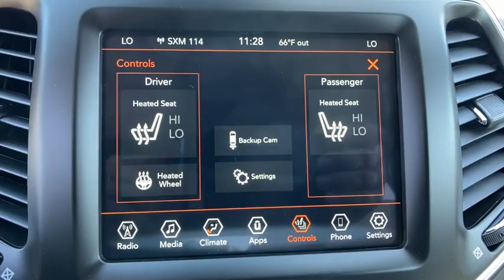2021 Jeep Cherokee Orlando, Deltona, Sanford, Oviedo, Winter Park, FL MD204025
2021 Jeep Cherokee
2021 Jeep Cherokee Latitude Lux - Stock#: MD204025 - VIN#: 1C4PJLMX0MD204025

Heated Leather Seats, iPod/MP3 Input, COMFORT/CONVENIENCE GROUP, TRANSMISSION: 9-SPEED 948TE AUTOMATIC... ENGINE: 3.2L V6 24V VVT W/ESS, Back-Up Camera. Sting exterior, Latitude Lux trim. FUEL EFFICIENT 29 MPG Hwy/20 MPG City! KEY FEATURES INCLUDE: Leather Seats, Heated Driver Seat, Back-Up Camera, iPod/MP3 Input, Aluminum Wheels. OPTION PACKAGES: COMFORT/CONVENIENCE GROUP Radio: Uconnect 4 w/8.4 Display, Cluster 7 TFT Color Display, 115V Auxiliary Power Outlet, Universal Garage Door Opener, Humidity Sensor, Rear View Auto Dim Mirror, 8.4 Touchscreen Display, Power Liftgate, Security Alarm, Air Conditioning ATC w/Dual Zone Control, Premium Air Filter, ENGINE: 3.2L V6 24V VVT W/ESS (STD), TRANSMISSION: 9-SPEED 948TE AUTOMATIC (STD). BUY FROM AN AWARD WINNING DEALER: Vehicle pricing includes all offers and incentives. Sales tax, registration fees, dealer installed options, reconditioning costs, and $999 dealer fee not included in all vehicle prices shown and must be paid by the purchaser. While great effort is made to ensure the accuracy of the information on this site, errors do occur so please verify information with a customer service rep. Fuel economy calculations based on original manufacturer data for trim engine configuration. Please confirm the accuracy of the included equipment by calling us prior to purchase.